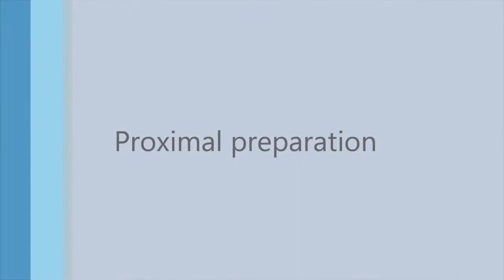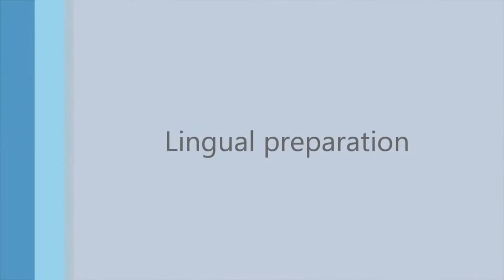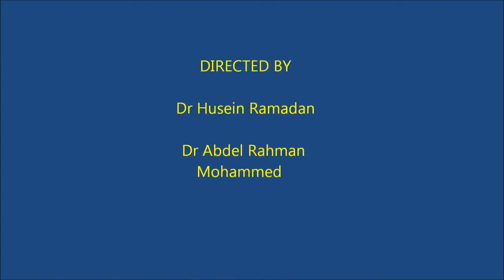All ceramic crown tooth preparation for dental students